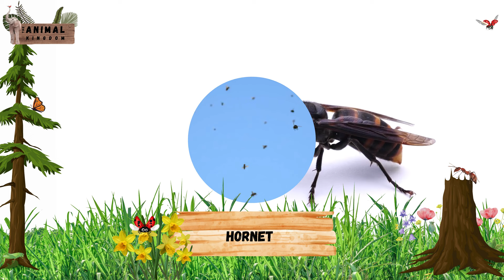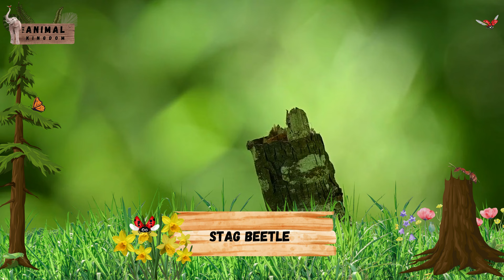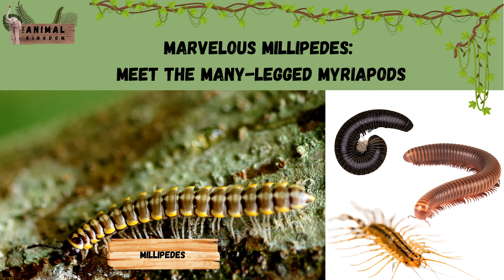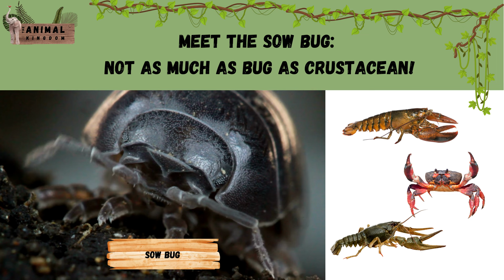Bugging Out: A Close Look at the World of Insects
From the tiniest ants to the most colorful butterflies, we'll explore the diverse and fascinating lives of these incredible creatures. Get ready to be amazed by the secret lives of bugs! Plus, stick around until the end of the episode to discover 7 interesting facts about the insect world that you won't want to miss."